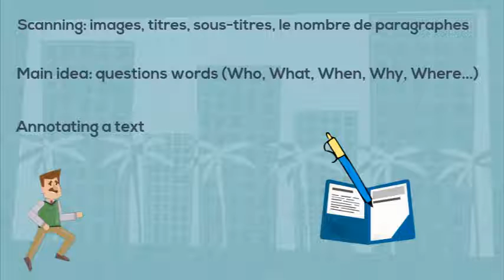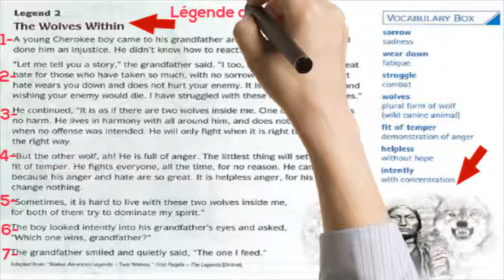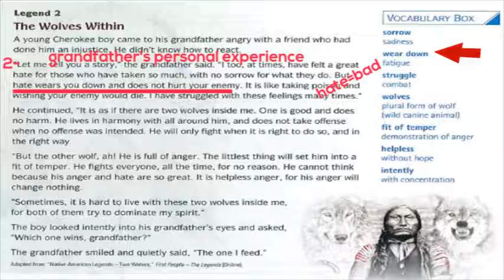Stratégie de lecture : Annotating a text